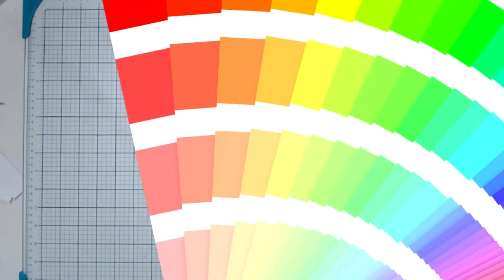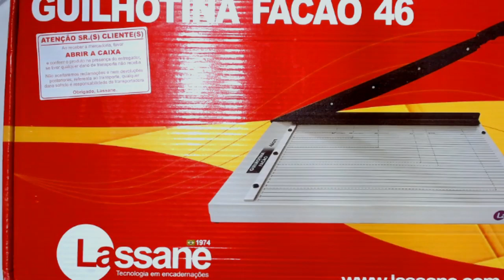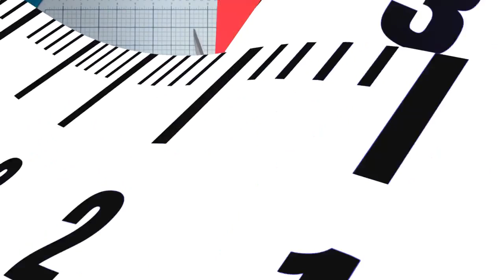Scrapbook- Ferramentas Básicas e auxiliares | Bê-a-Bá do Scarp